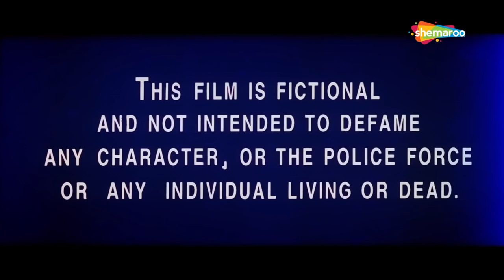संजू बाबा की अब तक की सबसे खतरनाक एक्शन हिंदी - SANJAY DUTT AMIRSH PURI BLOCKBUSTER ACTION MOVIE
संजय दत्त की अब तक की सबसे खतरनाक एक्शन हिंदी - SANJAY DUTT AMIRSH PURI BLOCKBUSTER ACTION MOVIE